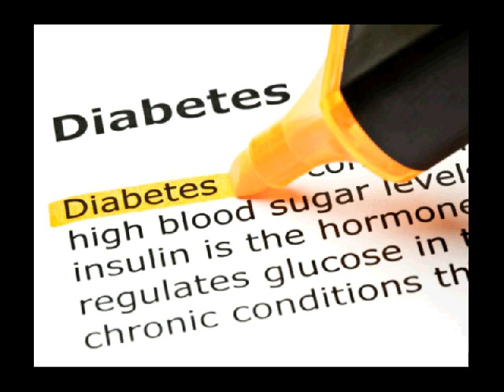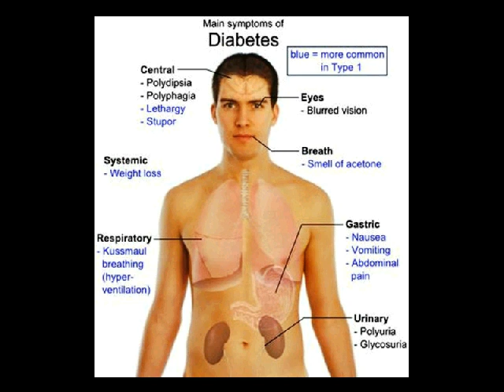pengertian diabetes melitus